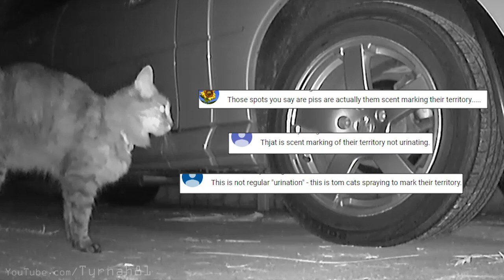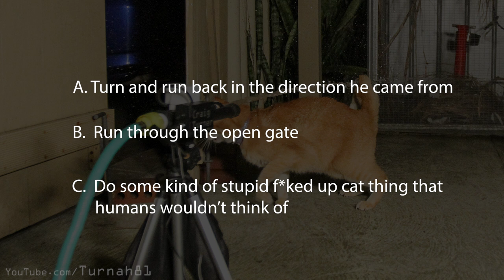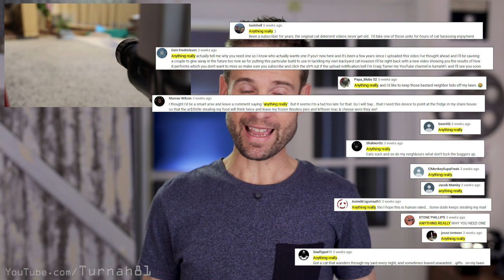Defending our Bird Nest from the Neighbor’s Cats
We didn’t expect this reaction, it’s pretty funny- LOL!

[@ 2:33] Mr. Bass
[@ 4:31] Broke For Free
[@ 7:00] Charlie Bolland - Drink
[13:51] K-LO - Bankroll (ft. Dave Tsimba)